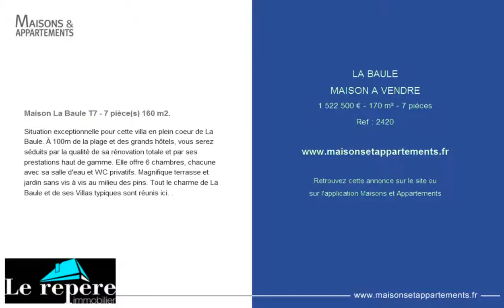LA BAULE - MAISON A VENDRE - 1 522 500 € - 170 m² - 7 pièces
Référence : 2420

Maison La Baule T7 - 7 pièce(s) 160 m2.
Situation exceptionnelle pour cette villa en plein coeur de La Baule. À 100m de la plage et des grands hôtels, vous serez séduits par la qualité de sa rénovation totale et par ses prestations haut de gamme. Elle offre 6 chambres, chacune avec sa salle d'eau et WC privatifs. Magnifique terrasse et jardin sans vis à vis au milieu des pins. Tout le charme de La Baule et de ses Villas typiques sont réunis ici. .

Cette annonce vous est proposée par l'agence LE REPERE IMMOBILIER LA BAULE